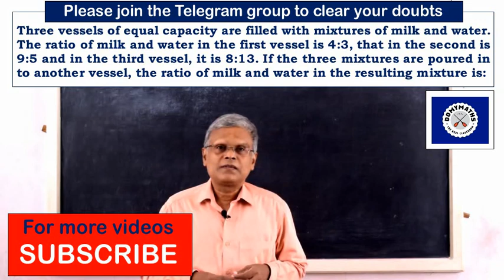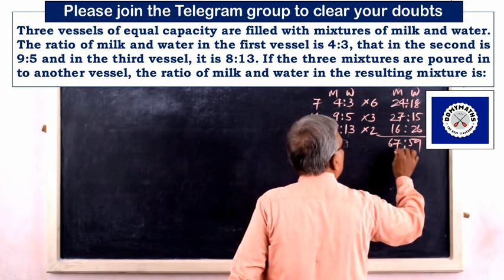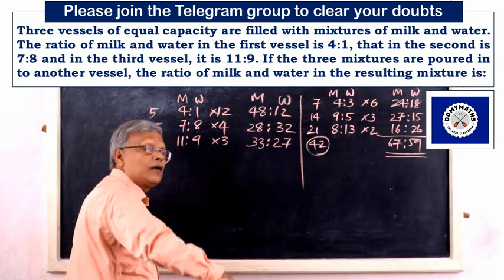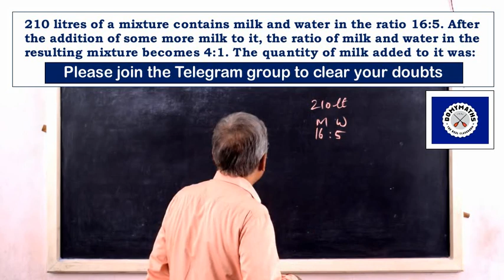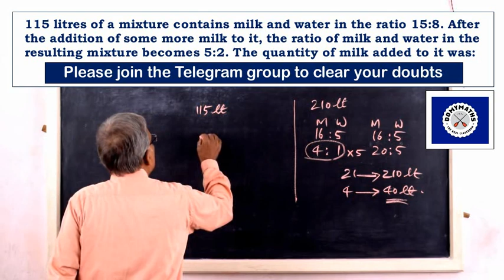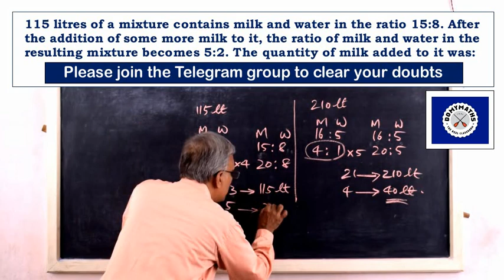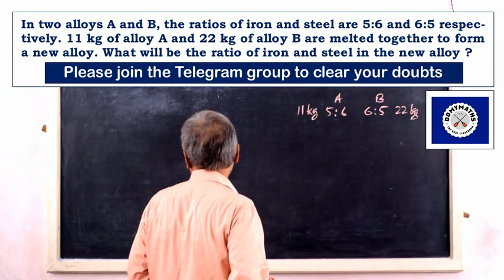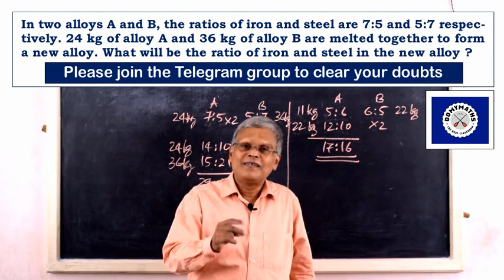ssc cgl ratio and proportion problems and solutions | DOMYMATHS | PSC Maths | RRB Maths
Please watch this video to learn how to solve ssc cgl ratio and proportion problems.

With regards
For DOMYMATHS
M V LEEN
NICE, Kollam